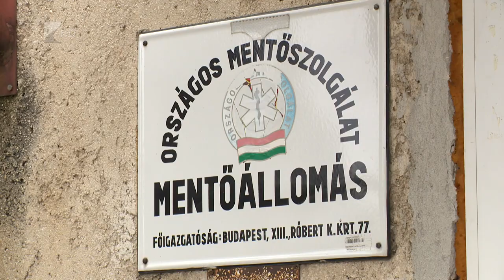Mentőállomásokon segédkeznek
Együttműködési megállapodást írt alá az Országos Mentőszolgálat és a Mátészalkai Szakképzési Centrum. A partnerséget a Centrum társadalmi szerepvállalása alapozta meg, amely arról szólt, hogy az ott tanuló diákok mentőállomások korszerűsítésében segédkeztek